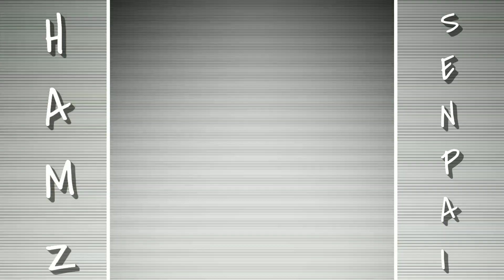PRESET GEMSER GEMSER 🌴||DJ The Radio Sandy Tuhatelu 🍑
Hallo Semua Balik Lagi Sama Saya HAMZ SENPAI !!
Selamat Datang Di Deskripsi Vidio Ini Makasih Dah Klik Vidio Ini Dan Selamat Menonton✨
Bantu Channel Ini Dengan Cara
» 4K  : Jam Tayang

Buat Yang Mau Tau Channel Ini Saya Isi Dengan Konten Gaming & Editing Biar Sekalian Gak Itu Itu Aja, Ok Thx Dah Mau Baca Tulisan Yang Gak Penting Ini, Makasih Buat Yang Udah Nonton Dan See You Next Time & Bye Bye!!

🔸Download Selection :

⚠️DILARANG RELINK, NGAMBIL, & GUNAIN BUAT TIKTOK/YOUTUBE/DLL KECUALI IZIN DAN TAG SAYA DULU⚠️

🔰𝗕𝘄𝗵 𝟱𝗠𝗕 : -

➜WANGSAF : +62857xxxxxxxx

🔸My Phone Spec :

ANDROID/IPHONE : Oppo A3S
CHIPSET                  : Snapdragon 425
INTERNAL                : 16 GB
RAM                          : 2 GB
OS                             : Oreo

🔸Intro By ?
CREDIT : There is not any

🔸Outro By ?

🔸Game :

➜MINECRAFT BEDROCK   : GW ANIME
➜APEX LEGEND MOBILE   : CBE2DA0A0B9482B66F64

🔸SPECIAL THALKS TO :

■ ALLAH SWT
■ EMAK BAPAK
■ ALL MY BEST FRIENDS